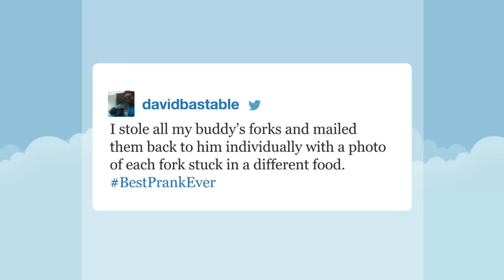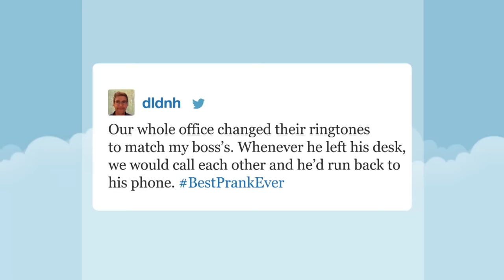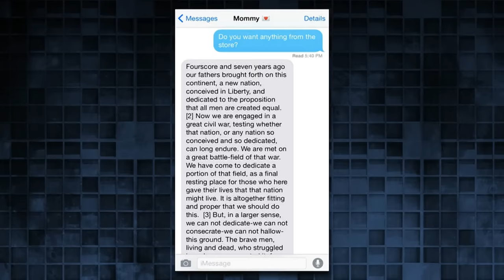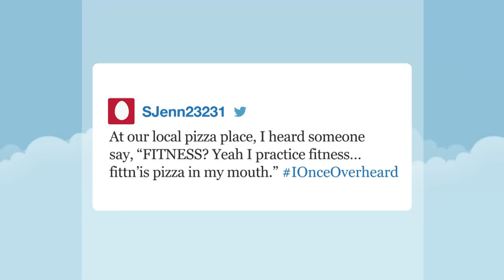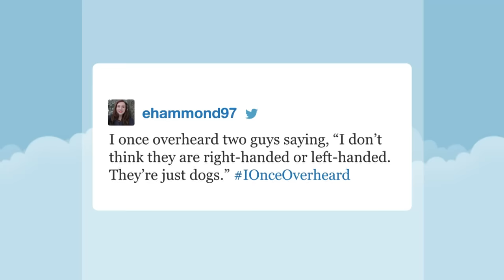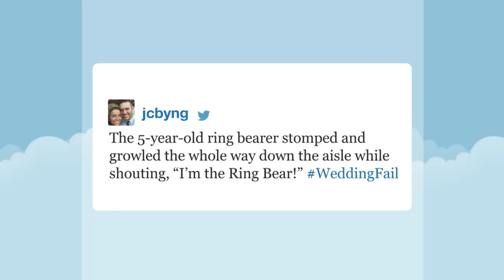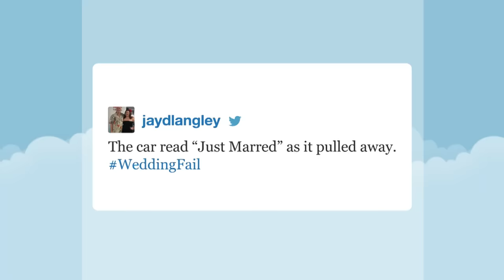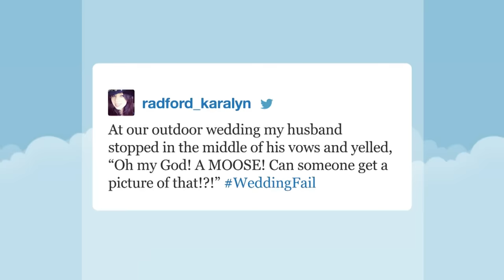Hashtags Rewind: BestPrankEver, IOnceOverheard, WeddingFail | The Tonight Show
Jimmy reads his favorite tweets with the hashtags BestPrankEver​, IOnceOverheard​ and WeddingFail​.